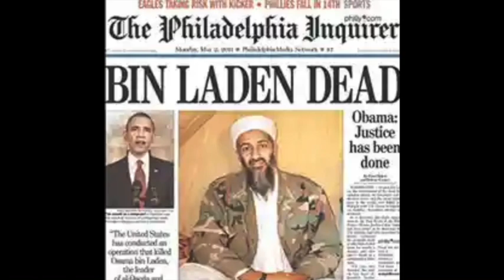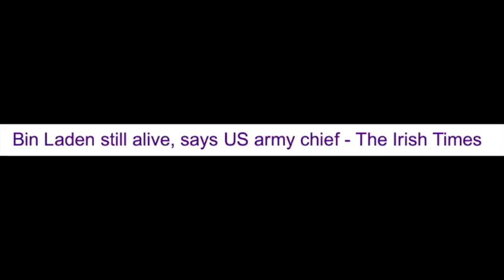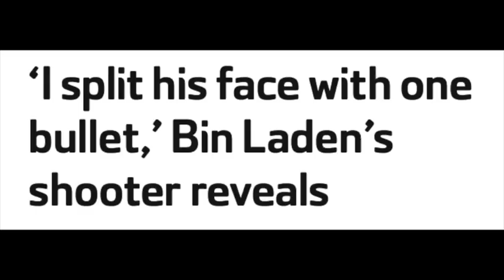Soul Crossings #62: Osama Bin Laden. 1957-2011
In this episode, Cash Peters, the English Channel, takes a look at the transition of al Qaeda leader and terrorist Osama Bin Laden, who was killed in Pakistan on May 2nd 2011 at the hands of Seal Team Six.